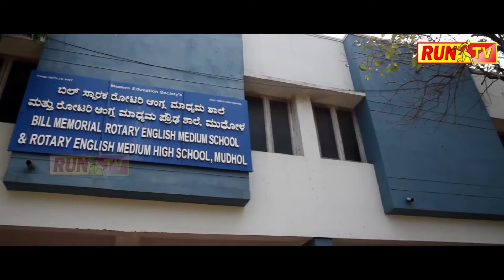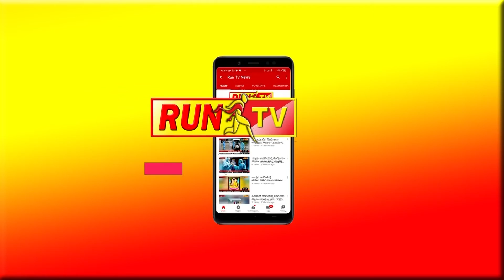ಟ್ಯಾಂಕರ್, ಲಾರಿ ನಡುವೆ ಭೀಕರ ಅಪಘಾತ!